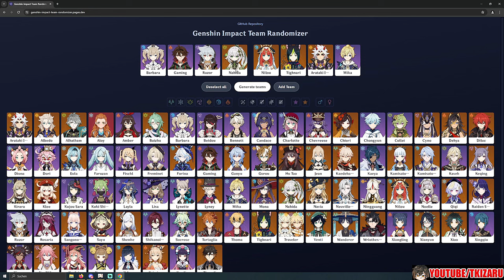Spiral Abyss Floor 12 Randomizer #5 Itto Is Not Strong Enough | Genshin Impact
Thank You For Supporting Me (Channel Member):

ワンナイ
Ünal Akın
大大
Fun.
aLfAz
Tropical_Sushi
Artem Art
Eduard Iuhas
Eric Bloxsom
Sushant Patil
Genshin i
𝚖𝚎𝚘𝚠ฅ^•ﻌ•^ฅ
Diablo ikki
Dominique Jordan
Alice Petya Blackburn
Reix
Nycole Souza
redbeeans
Musmuszzz
Prince Meena
Phantom Hero
Minipros Official
yuche
Adonis
Lala_LoveGAMING
mia
C'estlary
aleecpx
k
Ardhy Jannaha Jamal
Shikimori-san
Anonymous 🌚
starell
Hitori Shinsei
TEMPEST
Fritzdayo~
Apolinea
xou
Ayaa
Rick
Swan UwU
iNZane_23
Sándor Juhász
nymph
candaomi
Luca_rx7
j00nmai
Aurora Sakamaki
gudewama
Doughnatsu
Niaws
Lumine
sathyanarayan voidspirit
Bedo
Copy Bryan
Doğukan Acar
eimi☆ﾟ.*･｡
Diganta Barman
Inferno_o
Litsee
Jayden Tan
ねーむれす
Mabiro
tala estrany

PC Specs:

32 GB Ram
Main Monitor: LG 27GL850-B
Second Monitor: BenQ ZOWIE XL2411P
Keyboard: Sharkoon Skiller Mech SGK3
Mouse: Logitech G305
Mic: The T.Bone SC 420